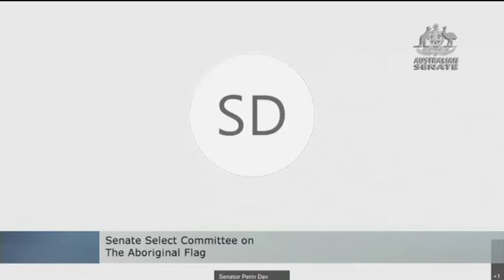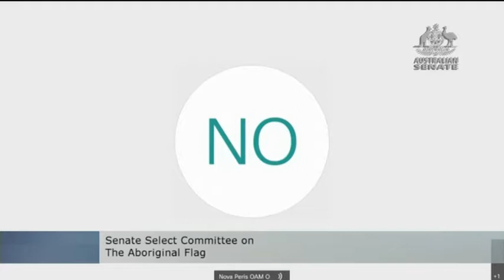Senate Inquiry Aboriginal Flag Nova Peris OAM Peter Francis FAL Law